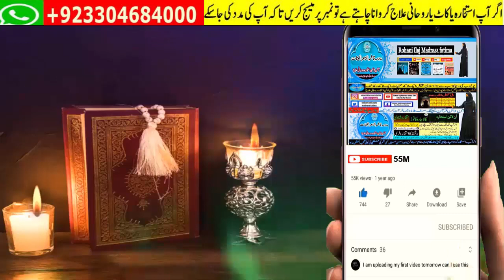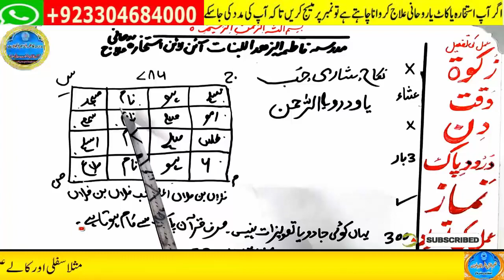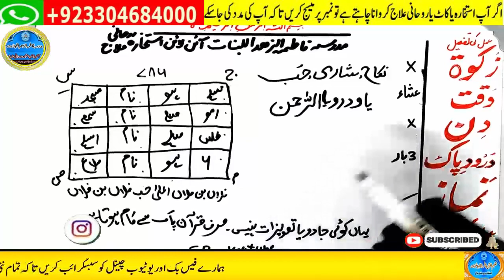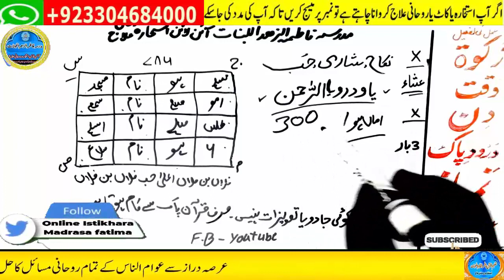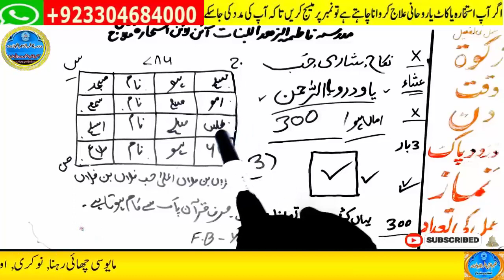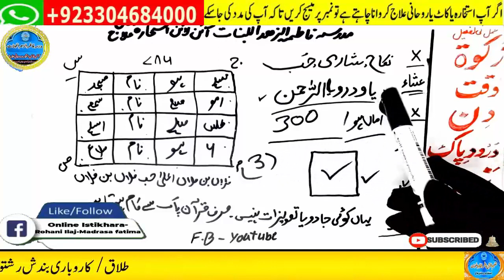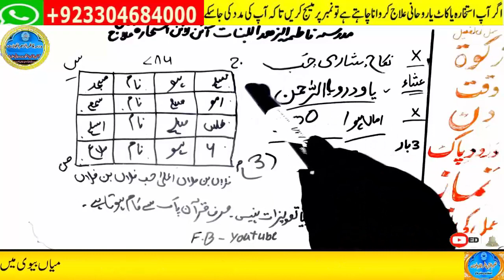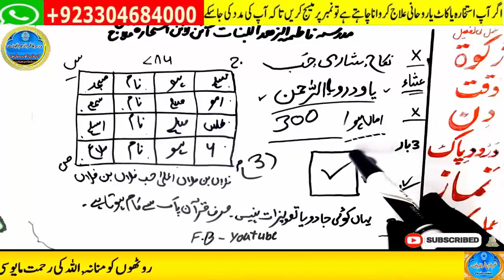wazifa for love,dua for love,wazifa for love marriage,mohabbat ka wazifa,ya wadoodo ka wazifa for l